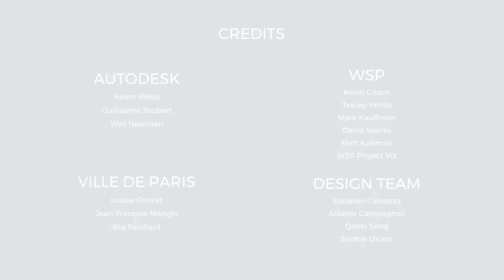הדמיה של רובע מגדל אייפל כפי שייראה ב-2024